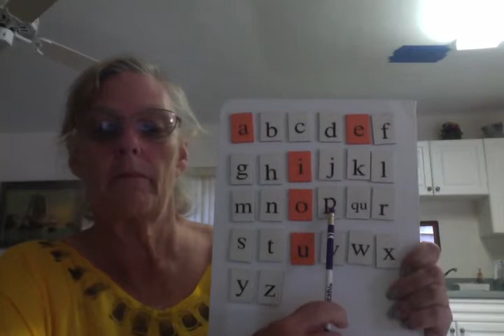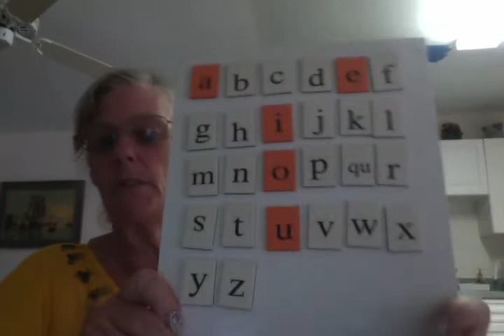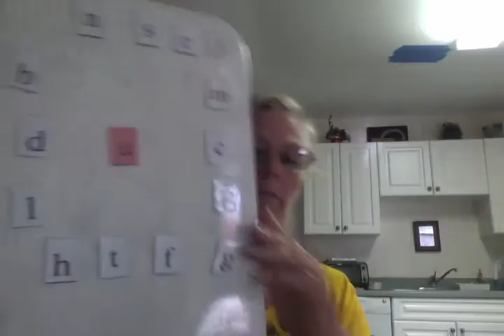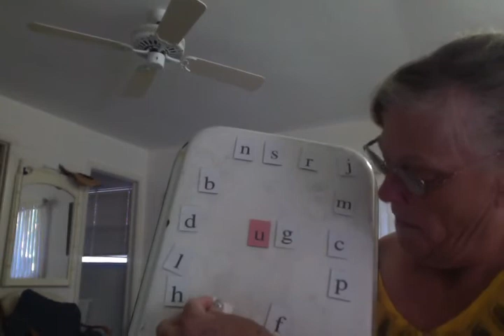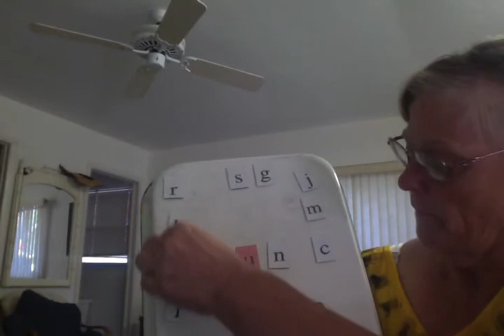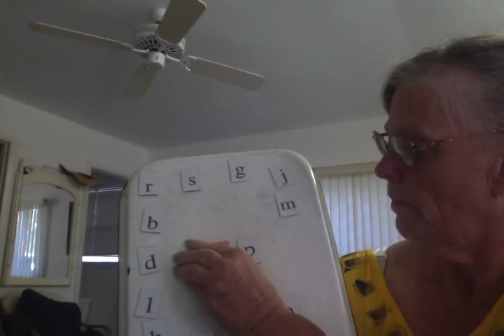short /u/ sound.mov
This is the last in a series of five videos that reviewed the short vowel sounds in a c-v-c pattern.